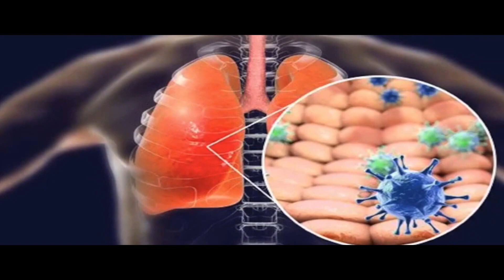ĐÁNH GIẶC CORONA KARAOKE